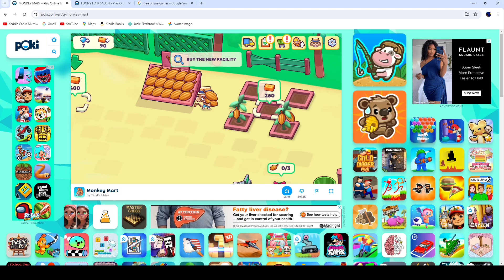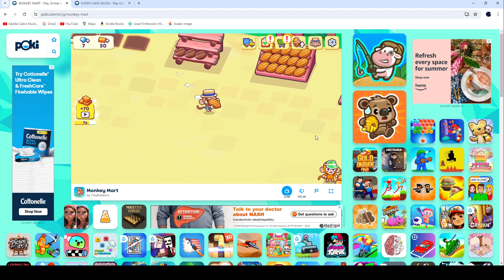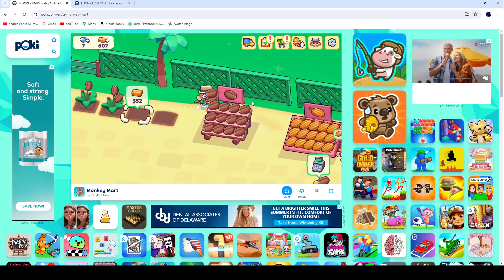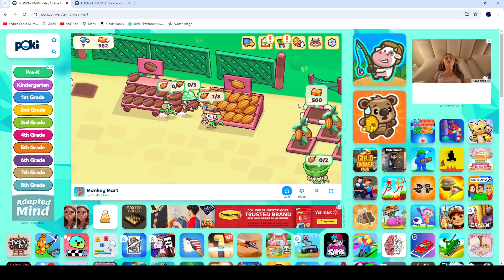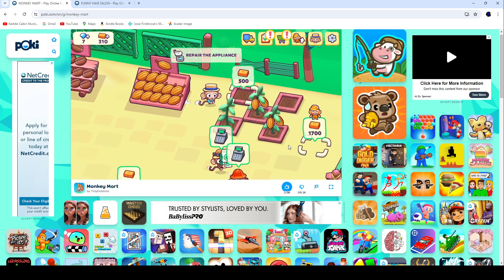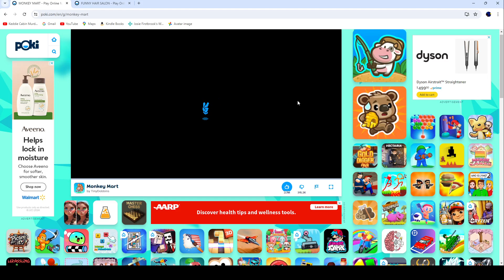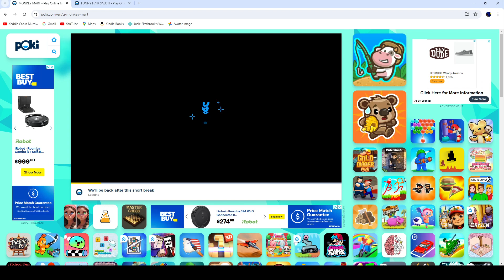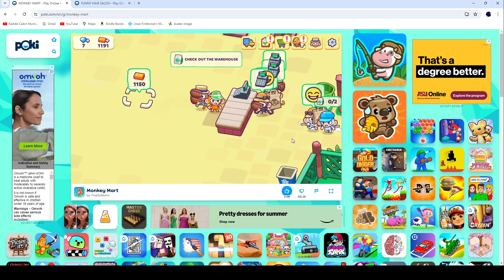Monkey Market Part 5